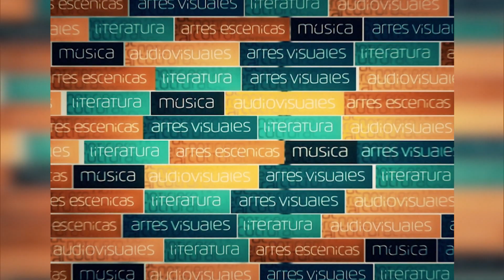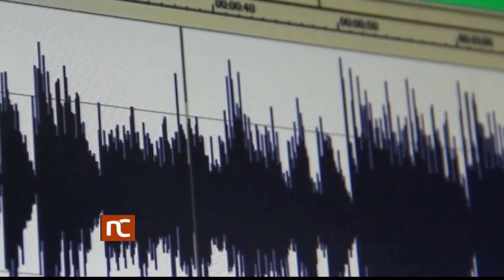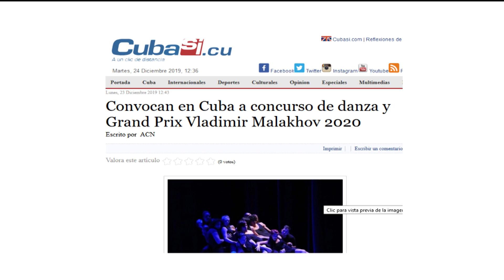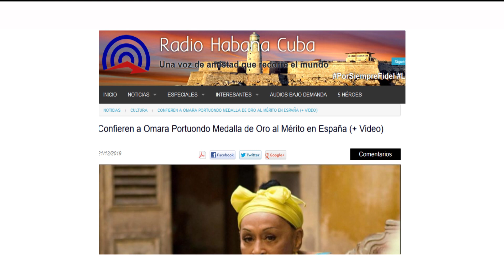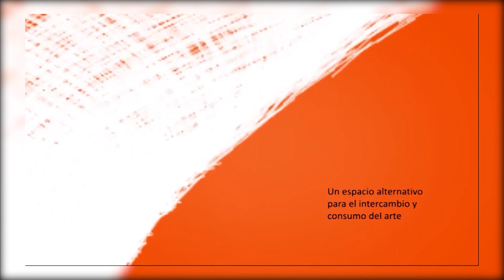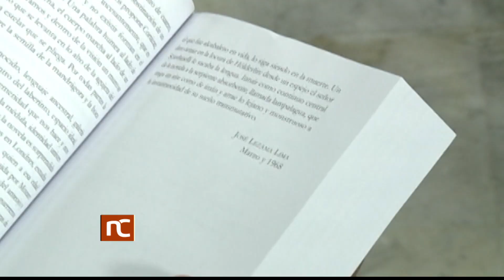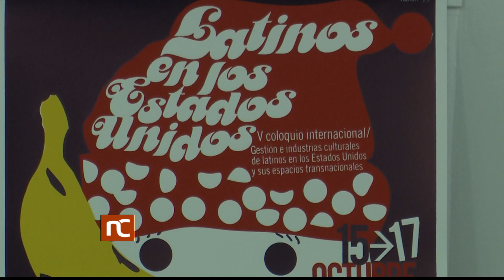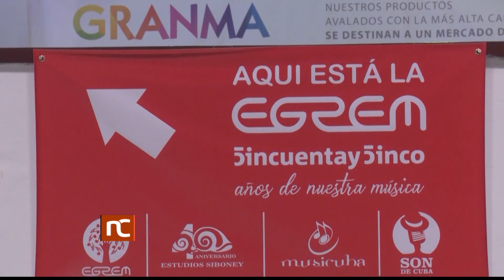Noticiero Cultural Cuba (1352) Martes 24 de diciembre de 2019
Noticiero Cultural de la Televisión Cubana. Emisión 1352. Martes 24 de diciembre de 2019